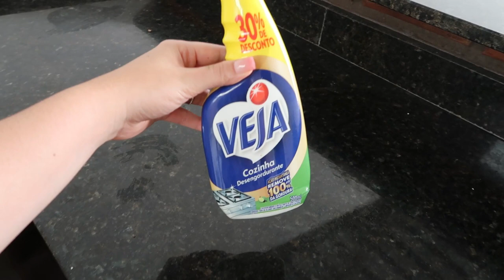LIMPEZA DA ÁREA GOURMET, LAVEI PISO, LAVEI ROUPA + BISCOITO DE POLVILHO RÁPIDO, FÁCIL E RENDE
INGREDIENTES DO BISCOITO DE POLVILHO:
1 CAIXA DE CREME DE LEITE
2 XÍCARAS DE POLVILHO DOCE
100 GRAMAS DE QUEIJO RALADO
3 COLHERES DE SOPA DE ÓLEO
SAL Á GOSTO

Letícia Veloso
CAIXA POSTAL 637
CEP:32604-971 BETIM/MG